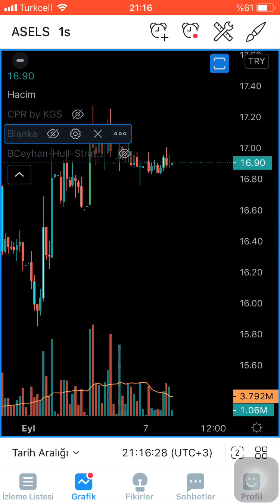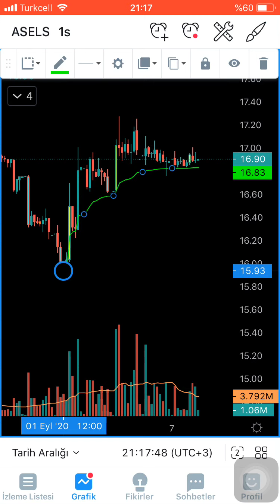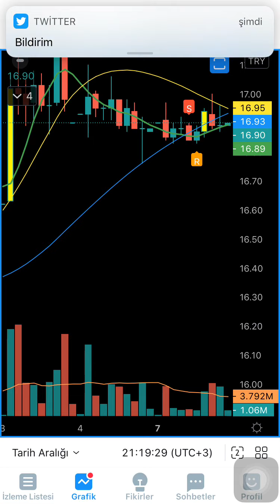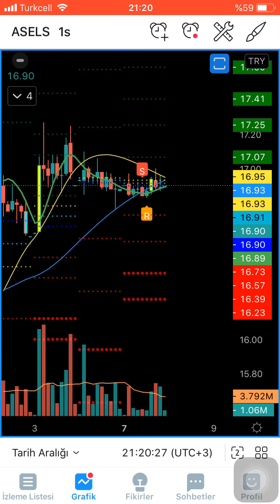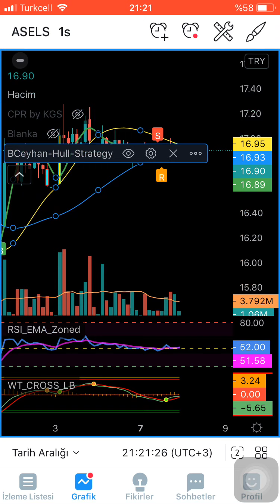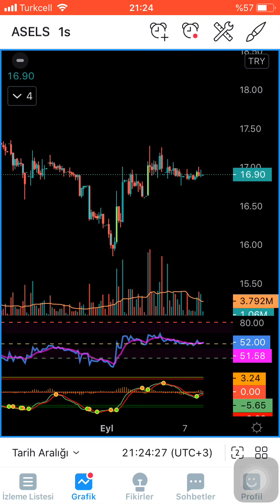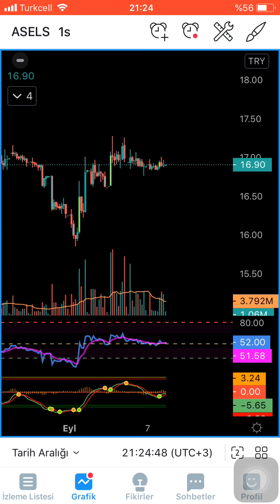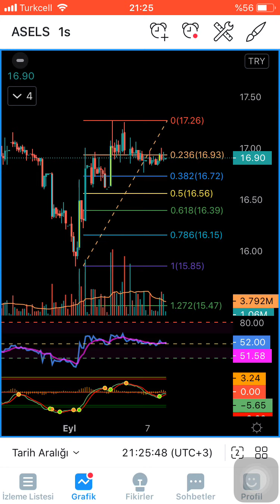Aselsan hisse 7-09-2020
Aselsan hisse analizi 7 Eylül 2020